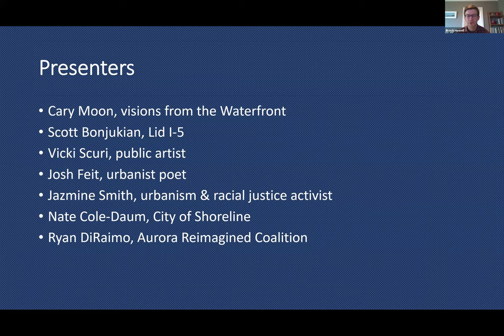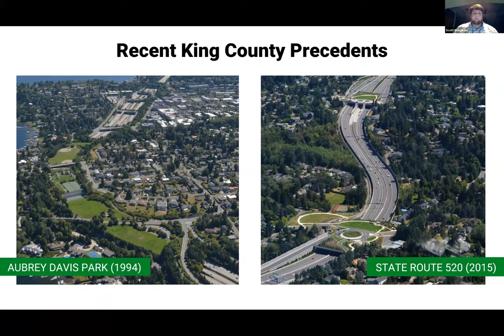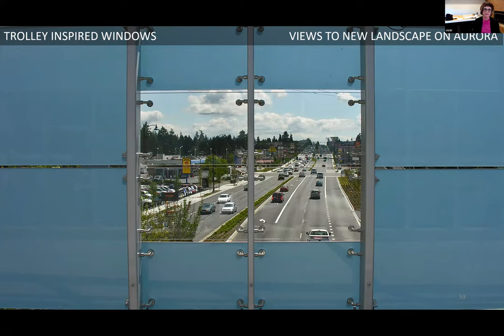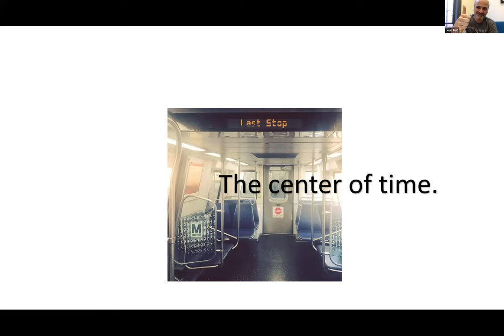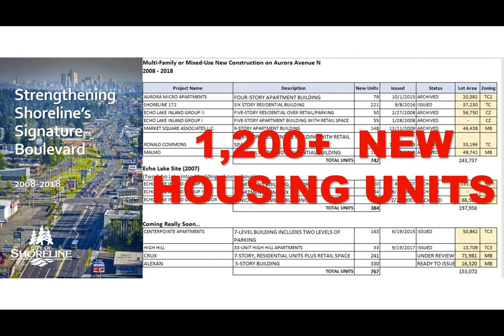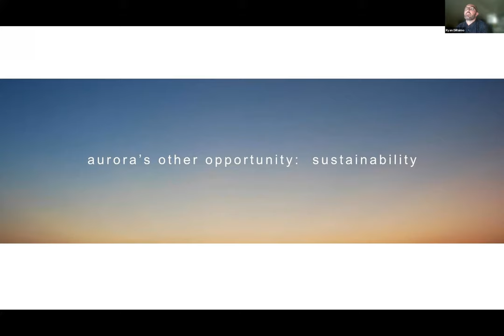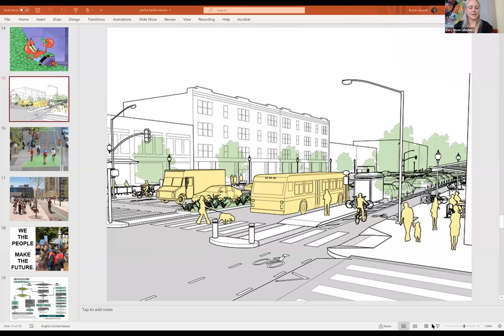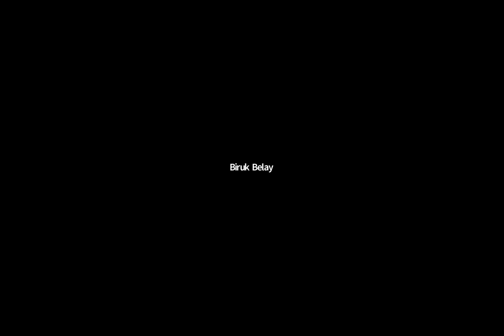20/20 Visions for Aurora's Future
A PechaKucha night of short presentations about what Aurora can become.

Presentations from:
- Cary Moon, visions from the Waterfront
- Scott Bonjukian, Lid I-5
- Vicki Scuri, public artist
- Josh Feit, urbanist poet
- Jazmine Smith, urbanism & racial justice activist
- Nate Cole-Daum, City of Shoreline
- Ryan DiRaimo, Aurora Licton Springs Urban Village